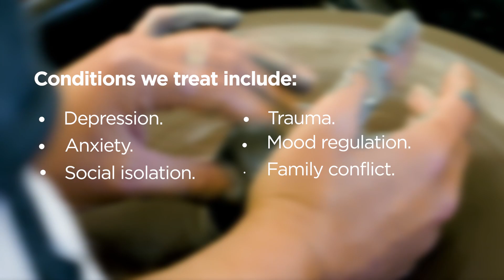Embark Behavioral Health in Marion, Montana: A Residential Treatment Program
Take a look at our residential treatment center, Embark Behavioral Health in Marion, Montana, offering inpatient mental health to youths across the country.

For adolescent and teen girls and boys struggling with school refusal, anxiety, depression, substance use, suicidal ideation, and other mental health issues, the earlier they’re diagnosed, the more effective inpatient treatment can be. Our beautiful 500-acre ranch offers a peaceful, healing setting for your adolescent or teen to overcome difficult behavioral health challenges and create a life filled with joy.

Chapters

00:00 Introduction
00:02 Embark Behavioral Health in Marion, Montana
00:16 Healing Mental Health Treatment for Adolescents and Teens
00:26 Our  Residential Program’s Beautiful 500-Acre Location
00:39 Our Inpatient Program’s Therapeutic Approach to Treatment
00:49 Conditions We Treat
00:57 How Long Does Residential Treatment Last at Our Marion Program?
01:06 Insurance Reimbursement at Our Marion, Montana,  Residential Program

Embark has been helping people overcome behavioral health issues that may be affecting their everyday lives for over 25 years.

The Embark team has some of the most compassionate and educated professionals in the industry. Its core purpose is to create joy and heal generations. Embark’s big hairy audacious goal is to lead the way in driving teen and young adult anxiety, depression, and suicide from the all-time highs of today to all-time lows by 2028. Exceptional treatment options, like residential care, makes Embark the world's most respected family behavioral health provider.

Take a look at our short-term residential treatment program in Marion, Montana

Looking for outpatient treatment or wilderness therapy? Take a look at the other program options in our robust continuum of care

Related News Articles